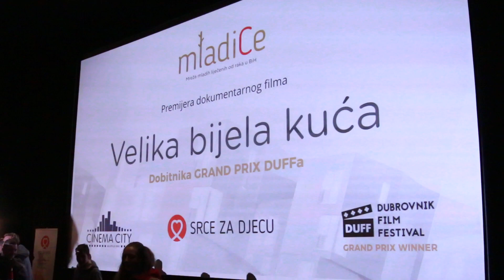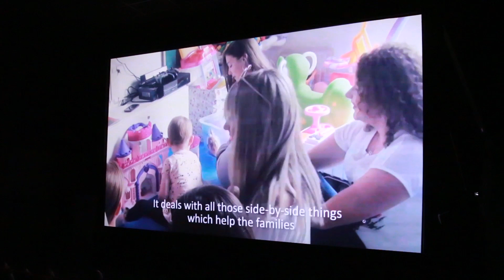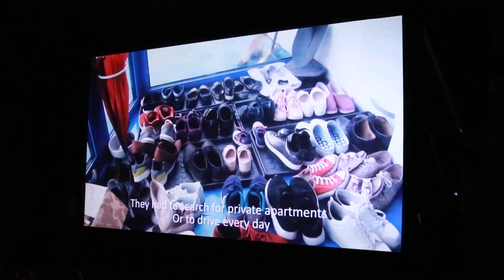VELIKA BIJELA KUĆA - Roditeljski sastanak